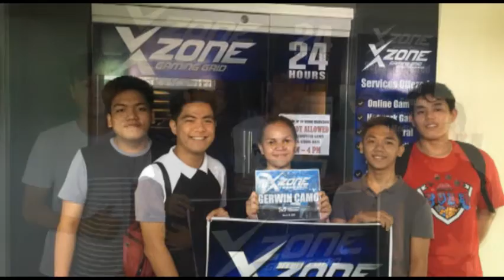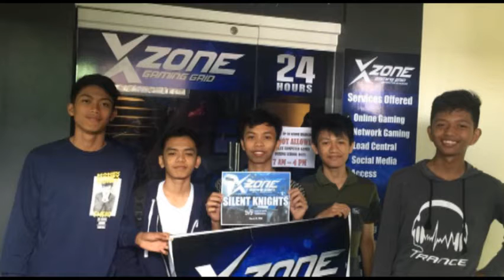SILENT KNIGHTS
full storage kaya inedit nalang bago  idelete